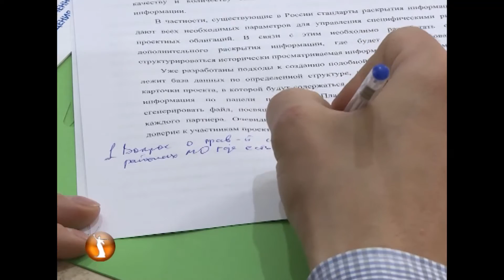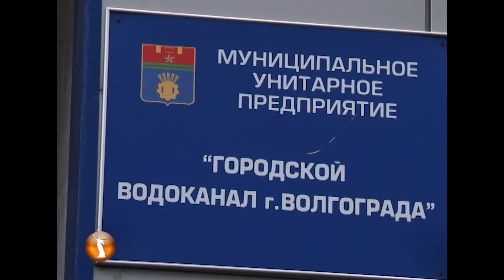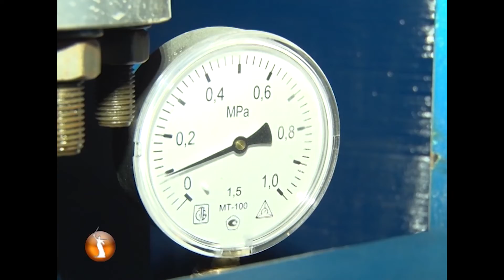опыт передачи коммунальной инфраструктуры в концессию стал "первой ласточкой" и полетит по стране